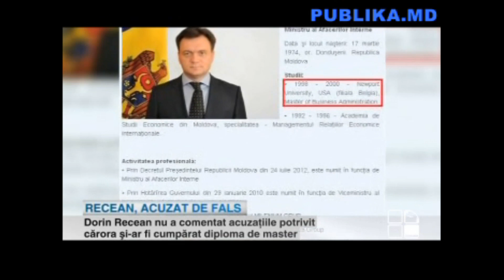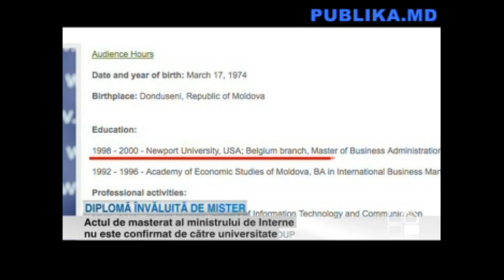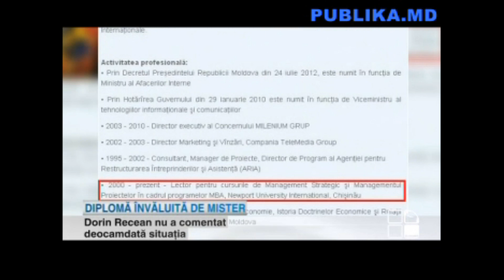Dorin Recean și diploma de masterat pretins falsă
În data de 9 ianuarie 2013 președintele Partidului Politic Mișcarea Populară Antimafie Sergiu Mocanu a declarat că Ministrul Afacerilor Interne Dorin Recean ar deține o diplomă de masterat falsă. Acesta a afirmat că demnitarul a obținut diploma la piața din str. Calea Basarabiei din municipiul Chișinău.

Între timp postul de televiziune Publika TV a realizat câteva reportaje la acest subiect. Conform investigațiilor jurnalistice instituția de învățământ pe care ar fi absolvit-o Dorin Recean este pusă sub semnul existenței